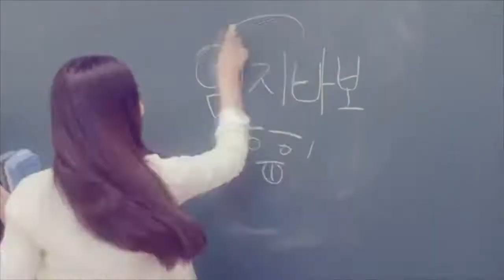GFRIEND - Glass Bead but everytime there are other students on screen it gets faster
yeah k thx memes of the week here